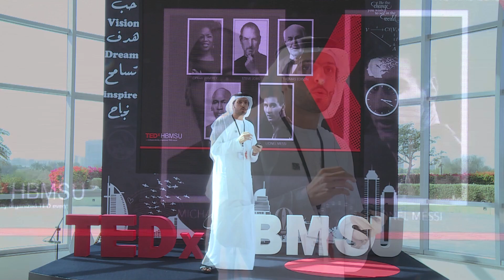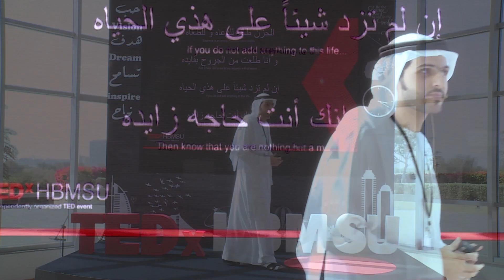Your sad energy | Mohamed Bin Ghatti | TEDxHBMSU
How can you change desperation to inspiration.  This talk was given at a TEDx event using the TED conference format but independently organized by a local community.